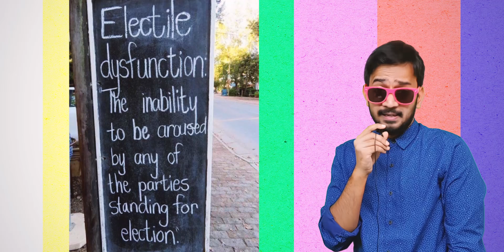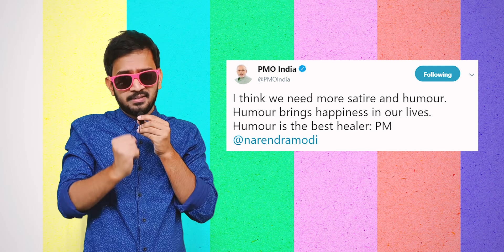ELECTION MEMES 2019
2019 Indian election memes very funny hahahahahahahahaha

Look them up on instagram!

(Not linking their profiles because I think that youtube does not like it when youtubers direct their audience to another site.)